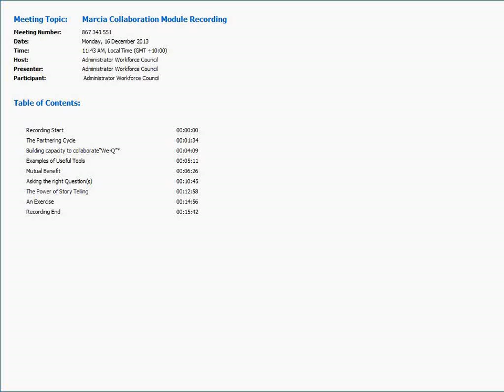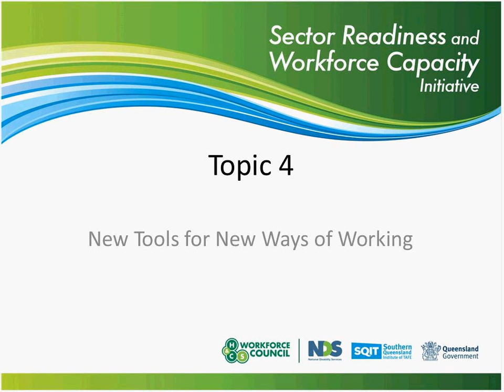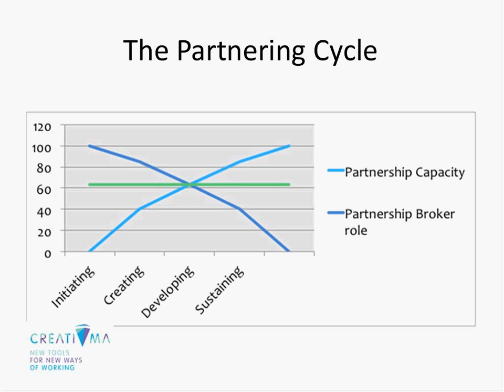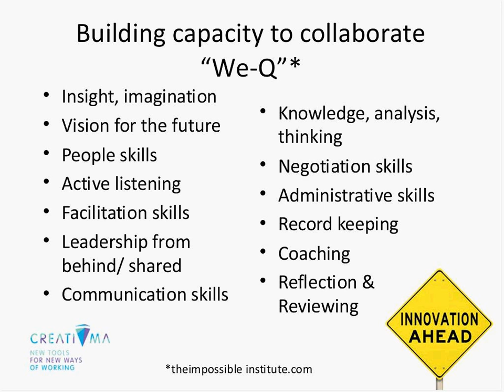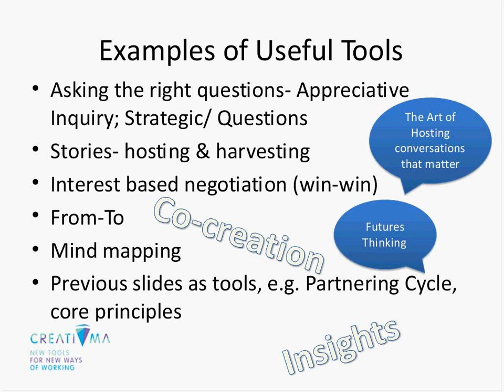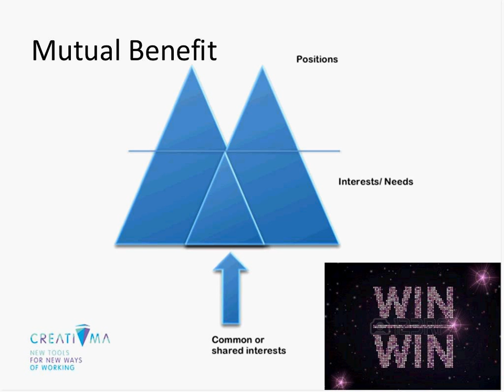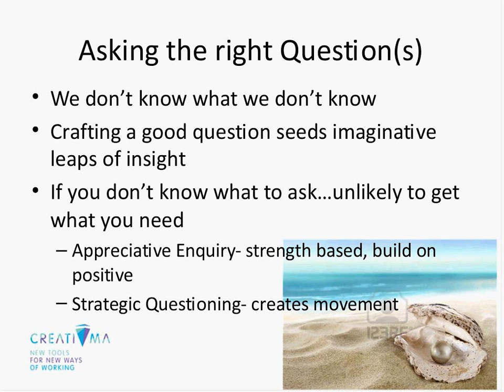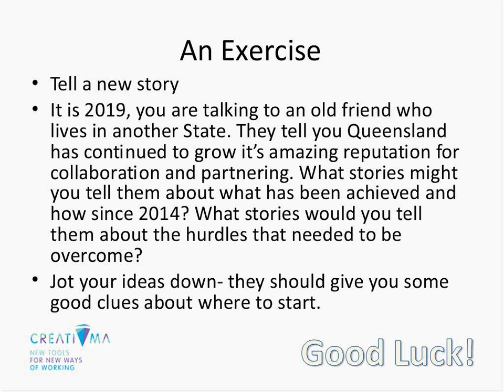Module 2 - Collaboration (Part 4 of 4) with Marcia Dwonczyk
This is the second module accompanying the Organisational Development Toolkit. In this module, Marcia Dwonczyk from Creativma explains the processes of collaboration for community service organisations.

The Toolkit and modules are part of the Business Development Package developed by the Workforce Council and National Disability Services (NDS) in collaboration with the Department of Communities, Child Safety and Disability Services.